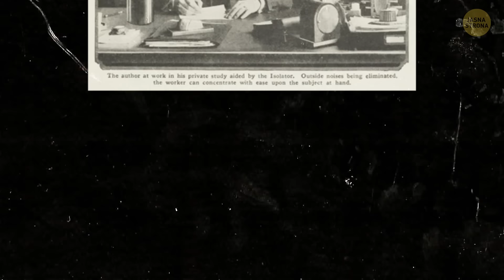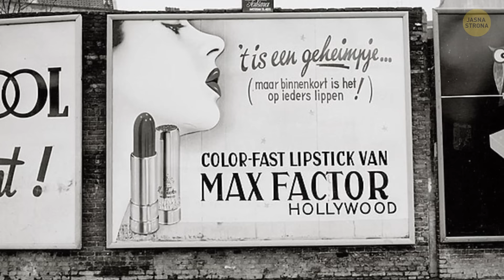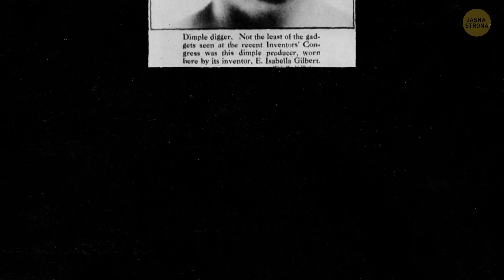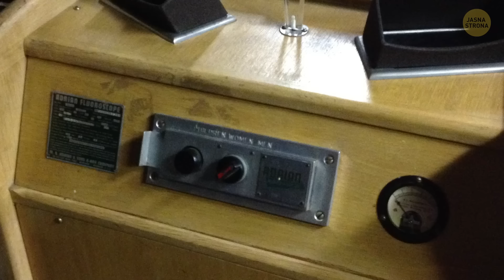Te wynalazki prawie spowodowały zagrożenie dla ludzkości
Niektóre urządzenia z przeszłości mogą Cię poważnie przestraszyć. Słyszałeś kiedyś o kalibratorze urody? Było to urządzenie z lat 30. ubiegłego wieku, które miało mierzyć rysy twarzy danej osoby i porównywać je z "idealnym" szablonem. Następnie mamy do czynienia z dimple maker, urządzeniem z początku XX wieku zaprojektowanym, aby pomóc ludziom osiągnąć idealny uśmiech poprzez tworzenie dołeczków na policzkach. Wiązało się to ze ściskaniem skóry metalowymi zaciskami, co brzmi boleśnie i, szczerze mówiąc, niepotrzebnie. Fluoroskop do dopasowywania butów był popularnym gadżetem w połowie XX wieku, używanym do mierzenia stóp ludzi pod kątem butów. Jego działanie polegało na emitowaniu promieni rentgenowskich, dzięki czemu sprzedawcy mogli zobaczyć kości wewnątrz stopy. Jest tego więcej, więc bądź na bieżąco!